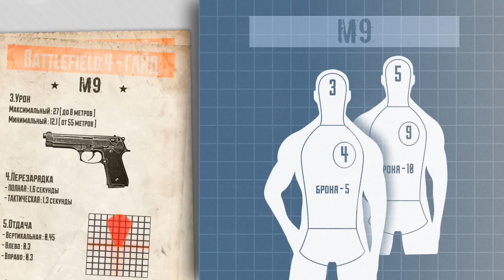Battlefield 4 ГАЙД: Beretta M9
В этом видео мы рассмотрим итальянский пистолет - Beretta M9.